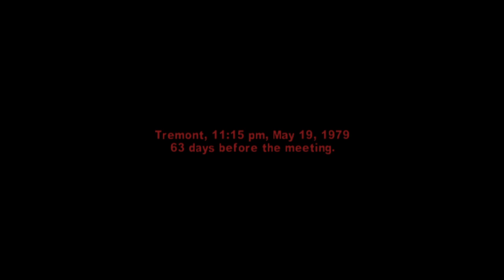The Warriors Hahaha